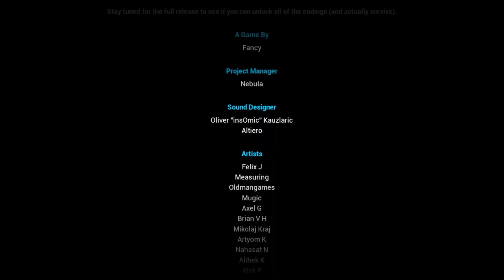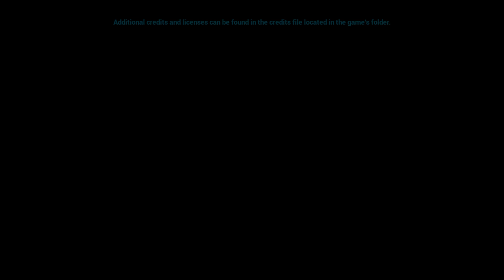Escape the Backrooms Part 6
Finally, ended up finishing part 6

-Stanchwhisper ~ @Stanchwhisper4
-Hyliancreed ~ @Hyliancreed